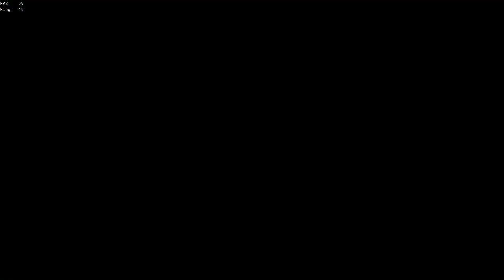Yoinking the RAREST chest in STYLE in Sea Of Thieves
Find out how we YOINKED a chest of fortune! This was quite an action packed adventure, and actually took place in the same seaofthieves session as the FOTD video!
Enjoy the FortOfFortune ChestOfFortune yoink in this duo sloop video!

Music License Stuff